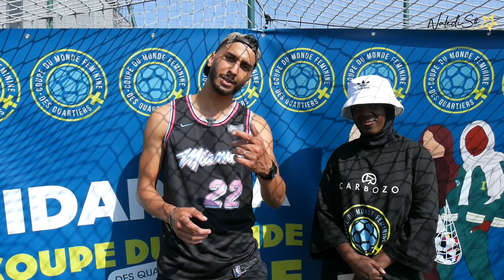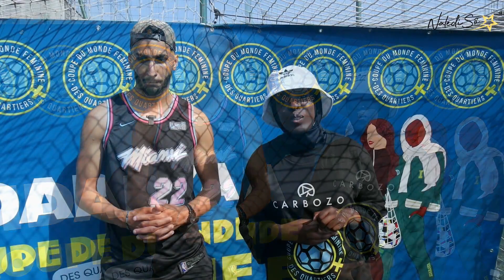COUPE DU MONDE FÉMININE DES QUARTIERS by IDARAYA | HORS-SÉRIE N°5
🌟🌟 Hello les Naledis  🌟🌟

Retour en images sur la première coupe du monde féminine des quartiers, organisé par l'association Idaraya.

L'événement a eu le 10 juin dernier au stade jean Louis Moulin à Evry-Courcouronnes avec au programme des joueuses venant de toute la région, des animations tout au long de la journée et des surprises pour tout le monde dont un voyage en Côte d'ivoire pour l'équipe gagnante afin de participer à la CAN 2024 .

Nous vous laissons découvrir tout cela en images !